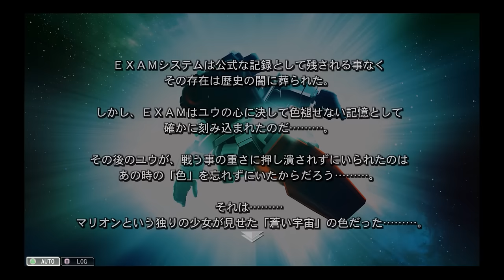【Ｇジェネレーション・ジェネシスＰＳ４実況】THE BLUE DESTINY ＳＴＡＧＥ３：「裁かれし者」